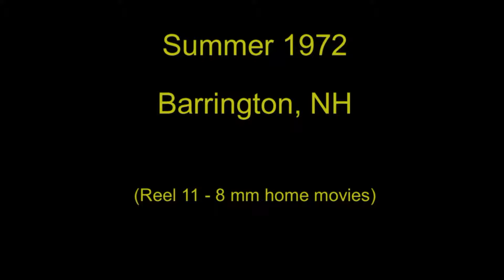1972 - Carnival and Playing in Ayers Lake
Reel 11e - 8mm home movie clip

Kids playing at a carnival in Calef's field during the Barrington 250th Anniversary festivities in 1972.

Boys at Ayers Lake.

Barrington, NH